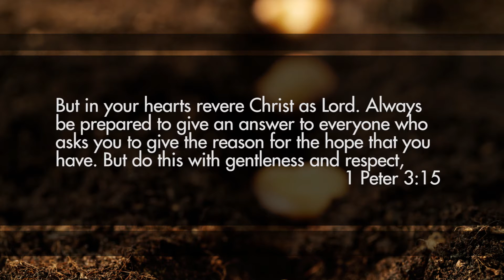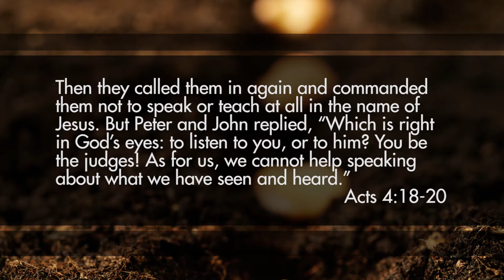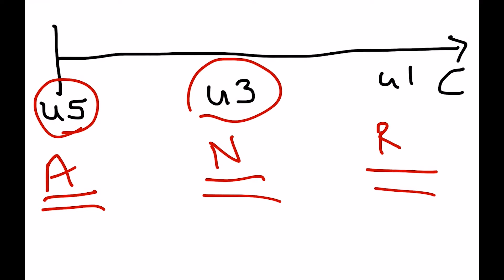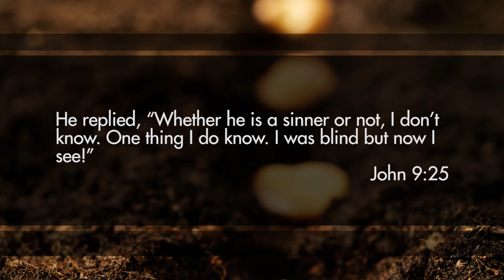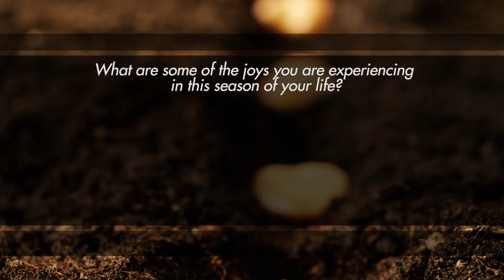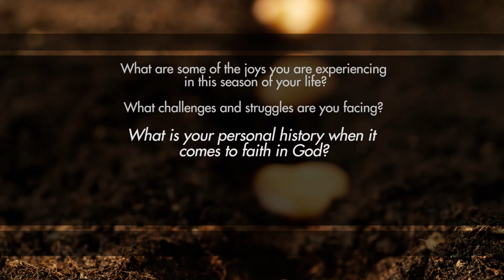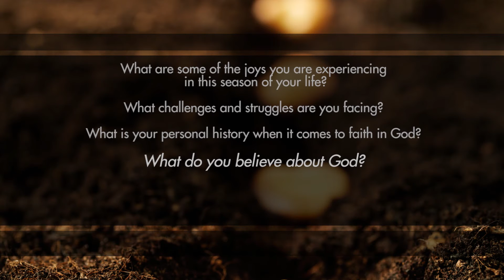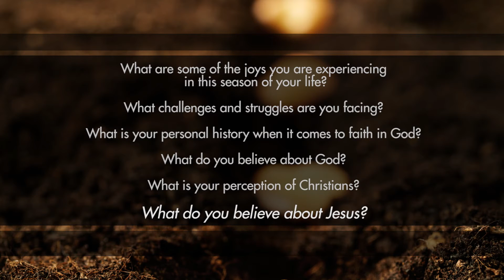Organic Outreach Video Study, Chapter 11: Engaging in Spiritual Conversations - Kevin G. Harney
Selected from Organic Outreach Video Study, this video presents all material from Chapter 11: Engaging in Spiritual Conversations by Kevin G. Harney.

Check out an online course for independent learners based on Organic Outreach Video Study and Organic Outreach for Ordinary People by Kevin G. Harney,

About Organic Outreach Video Study

Every follower of Jesus has a sincere desire to share God’s love with others. We want to tell friends and family about who Jesus is, what he means to us, and all he has done for us. Deep in our hearts we have a burning passion to pass on the good news we have received. But where do we start?

Together with Organic Outreach for Ordinary People, the Organic Outreach Video Study will help you shape a personal approach to passing on the good news of Jesus in natural ways. This is not a system or a program. It’s a collection of biblical practices that you can incorporate into your life starting today. You can begin right where God has placed you. You can share the love and message of Jesus in a way that fits exactly how God has wired you. In this practical study, pastor and author Kevin Harney offers the tools needed to reach out with God’s love in organic ways.

Discover ordinary ways to communicate God’s love and the message of salvation—naturally.